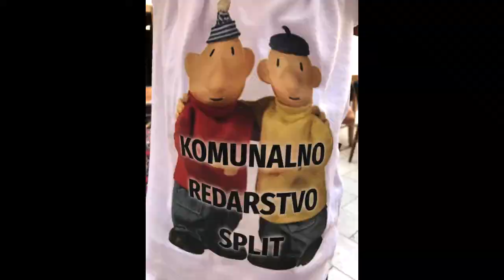Getanin i Vedran Sesartić - o stanju u Splitu - na Radio Braču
Getanin na Radio Braču...o palači, Getu, komunalnom redu, konzervatorstvu, Kerumu, Morlacima, itd.